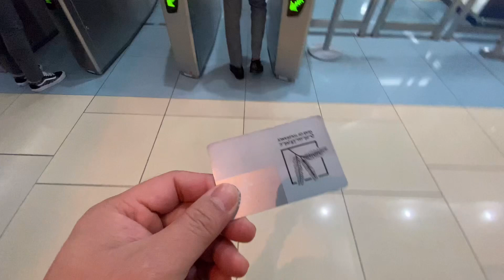My 40th Birthday Celebration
I celebrated 40th birthday in the company of my closest friends and people. The venue was very simple, adorned with simple decorations that reflected my unique personality and marked this significant milestone in my  life.

I was filled with a deep sense of gratitude. The challenges and struggles I had faced throughout my journey to this point had shaped me  into the person I had become. This evening was not just a celebration of another year added to my  life, but also a reflection on the strength and resilience that had carried me through those difficult times.

Amidst laughter and joyous conversations, I shared stories with my friends, reminiscing about the adventures and memories we had created together over the years. Each person present had played a special role in my life, offering unwavering support during the tough times and sharing in the moments of triumph.

The evening was not just a celebration of my accomplishments, but also an opportunity to express heartfelt gratitude to a higher power. I took a moment to address the gathering, my voice filled with a mixture of humility and gratitude, as I thanked God for guiding you through the obstacles and blessing me with the strength to overcome them.

I acknowledged the journey that had brought me to this point, recognizing the lessons learned along the way and the personal growth that had been nurtured through both triumphs and tribulations. It was a testament to my faith and unwavering belief that I stood before my loved ones, thankful for the chance to mark this milestone.

As the night unfolded, the atmosphere was filled with warmth and love. The air buzzed with conversations, laughter, and the clinking of glasses. It was a reminder of the cherished bonds we had formed and the invaluable friendships that had withstood the test of time.

As the celebration continued, I couldn't help but feel a sense of contentment and excitement for the future. This moment marked a new chapter in my life, one filled with possibilities and the wisdom gained from my experiences. With the support of my loved ones and my unyielding faith, I am ready to embrace the years ahead, knowing that whatever challenges may come, I had the strength and resilience to overcome them.

My 40th birthday celebration was not only a joyous occasion but a reminder of the remarkable journey I had undertaken, the hurdles I had overcome, and the immense gratitude I felt for the love and support that had carried me through. It was a night of reflection, celebration, and deep gratitude for the beautiful life I have been blessed with.